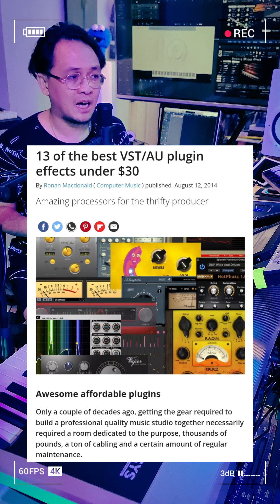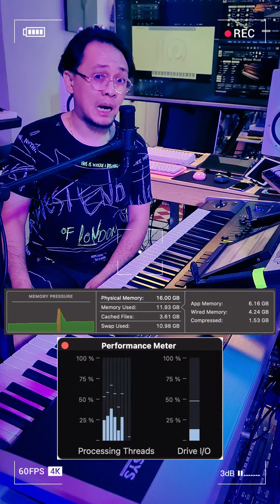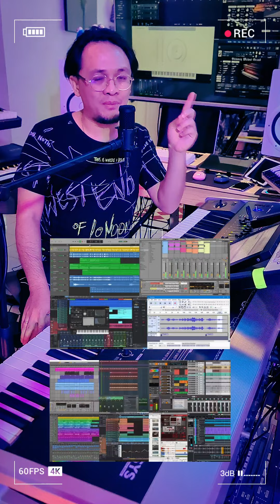MUSIC PLUGINS VST BAJAKAN vs ORIGINAL